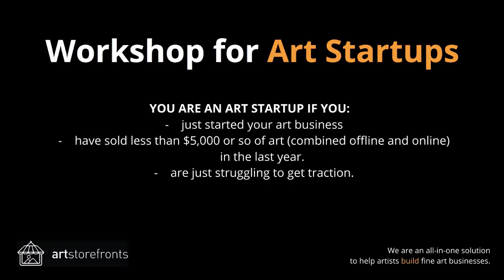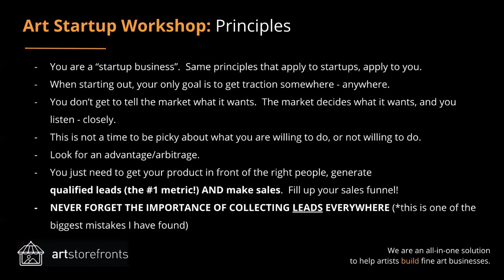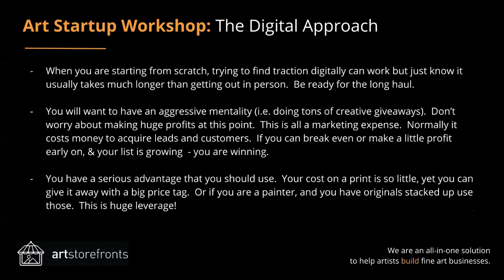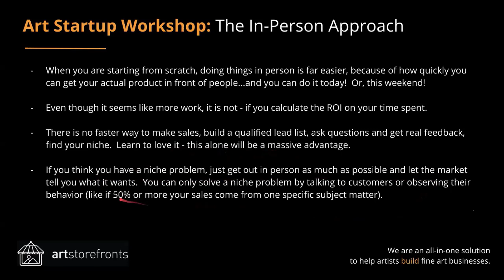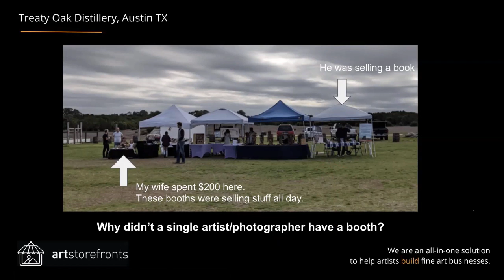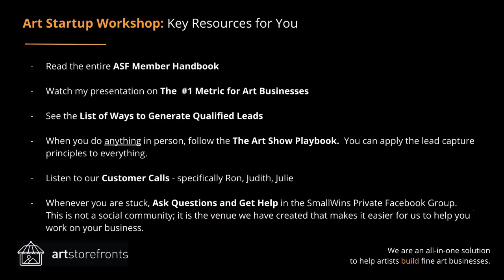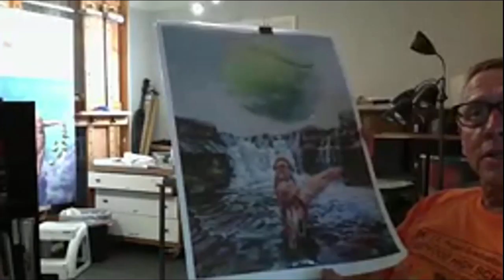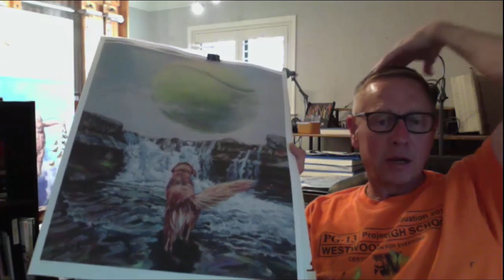#1 Advice for New and Struggling Art/Photo Businesses | Live Office Hours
If you just started your art business, have sold less than $5,000 of art in the last year, or are just struggling to get traction, this conversation is for you.

Live Art Business Consulting – TUESDAYS and FRIDAYS at 2:30pm CST on Facebook Live

00:00:01  - Quick Presentation
00:28:46 - Website is not enough
00:31:00 - When I look at the salesfunnel, I got stuck on "Who is my customer"
00:32:04 - The patterns/trends will emerge
00:33:18 - Getting feedback from potential customers
00:36:58 - Galleries don't work
00:38:34 - Dip your toe in the least investment possible
00:41:05 - Is there a best way to set up a booth?
00:46:16 - Where can we access the assets? (new handbook, lead generation list)
00:50:14 - How can I expose myself to attract people?
00:55:23 - How do you market fine art nude photography?
00:57:36 - Think outside of the box
00:59:31 - Everybody can learn from this
01:00:23 - Having multiple niches. Where should I focus?
01:06:39 - What can I do to take advantage of customer dynamics?
01:16:42 - What is the key component that majority of people miss at trade shows?
01:26:42 - How do you grow followers on Instagram/Facebook for my first giveaway?
01:37:34 - Giveaway question: Do I give a print or Do I give a print that's framed?
01:40:11 - The 80/20 Rule
01:46:53 - I regularly post on Facebook and send romance emails but I only have 54 email contacts. Not sure what should do from here.
01:50:29 - Last year's sales was not so good. How can I revamp my sales?
02:05:51 - My hyper realistic painting is not selling
02:16:14 - How can I leverage my following to get more sales?

Interested in Joining Art Storefronts? Request a Demo